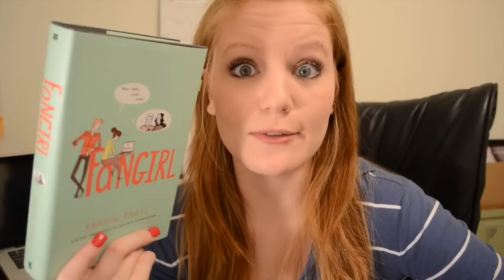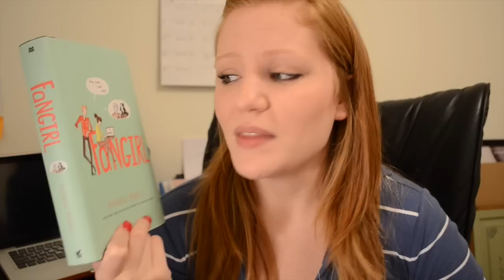FANGIRL by Rainbow Rowell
Be sure to enter my giveaway on Subblime to win a tardis toy!